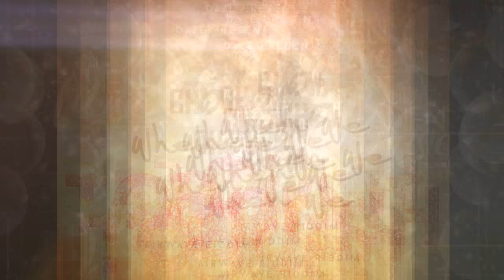Chow - When We Touch (So Much) [Audio]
Artiste: Chow
Title: When We Touch (So Much)
Album: Airwave Riddim